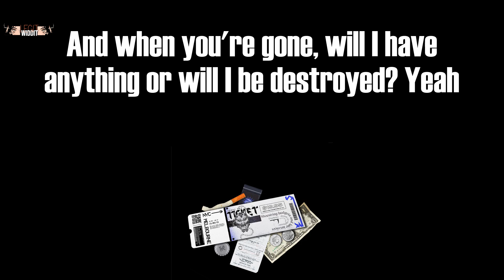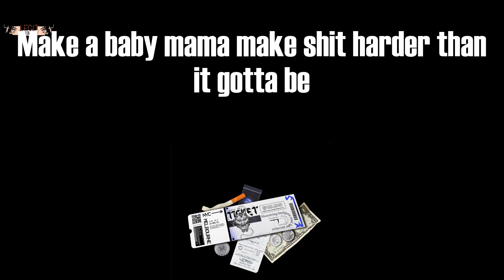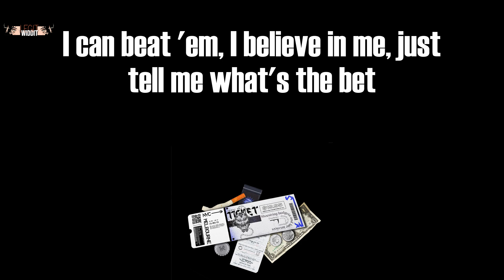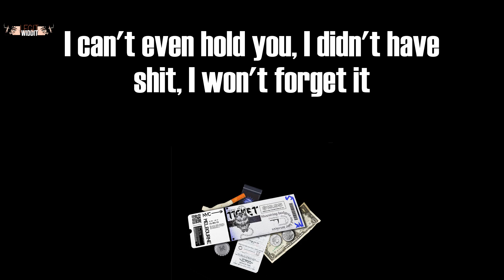p r i d e . i s . t h e . d e v i l (Lyrics) - J. Cole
p r i d e . i s . t h e . d e v i l Lyrics:
Uh